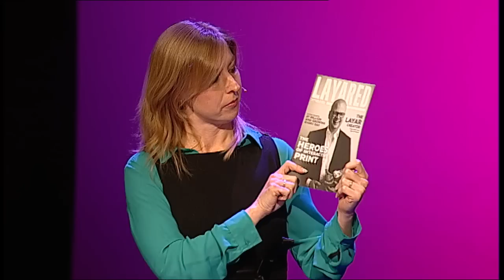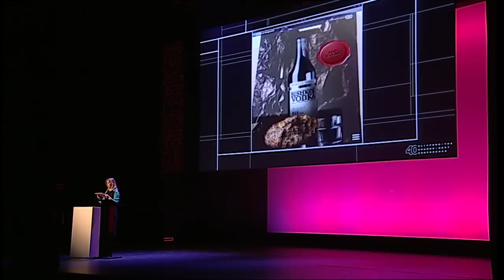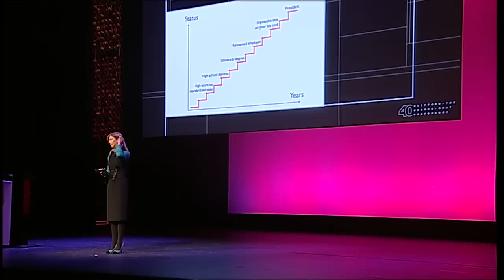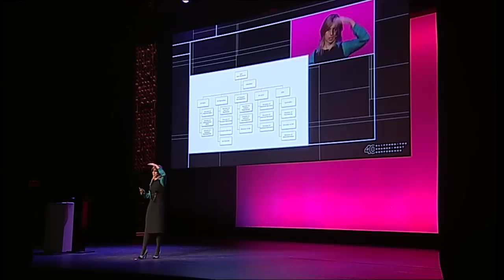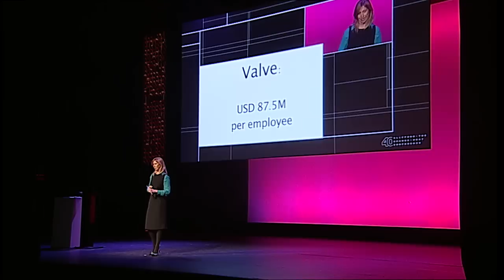Claire Boonstra about augmented reality and education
Claire Boonstra talks about Layar and augmented reality and her latest project: operation education.